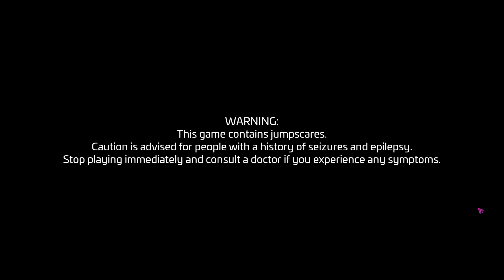Let's Play Security Breach Part 1: The Beginning of A Long Night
On this Lets Play for some reason Samuel has decided he wants to play Security Breach before Halloween so here we are with hostile animatronics, a shady security guard, and a kid who seems a bit mysterious himself.